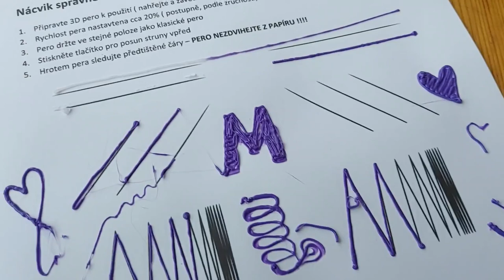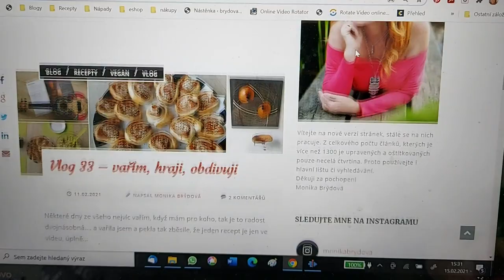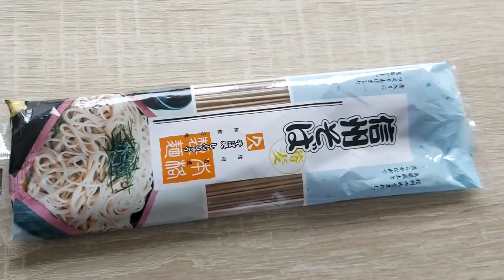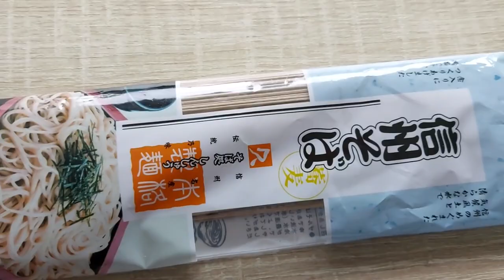Vlog 36/21 - zkouším novinky